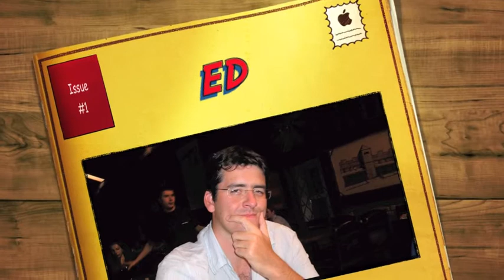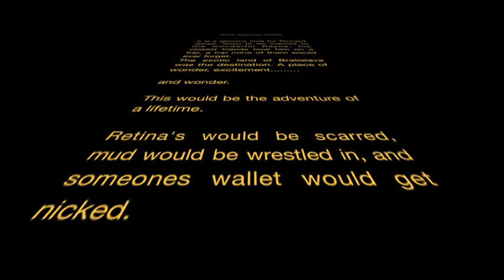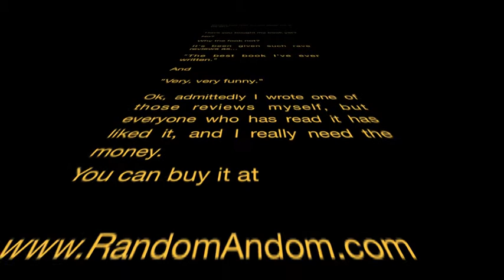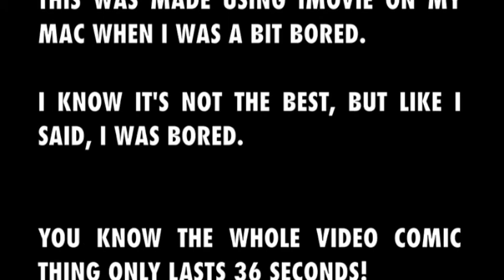Bens Wallet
The story of how Ben got his wallet nicked on the mean streets of Bratislava